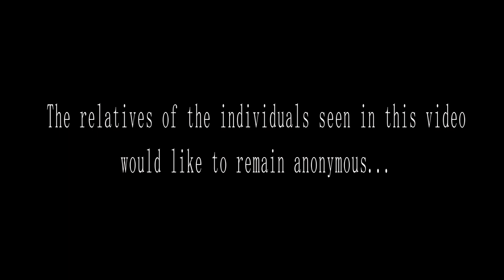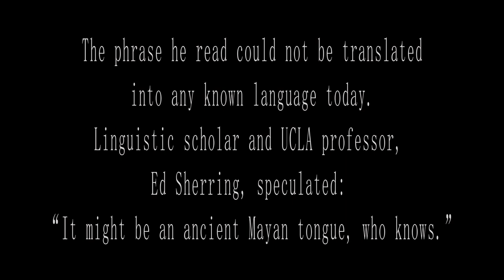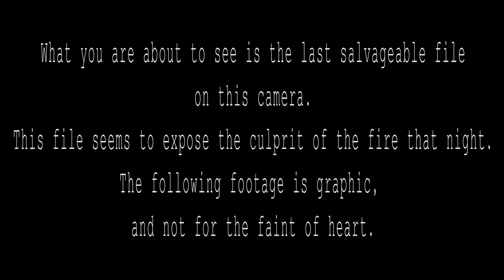REAL DEMONS CAUGHT ON TAPE! (CREEPY SHORT FILM)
REAL DEMONS CAUGHT ON TAPE! CREEPY VIDEO!  VERY SCARY! FOUND CAMERA FOOTAGE. GUY GETS POSSESSED?

YOU WILL SEE SOME FOOTAGE OF THE ACTUAL DEMON ITSELF, THEN AT THE END YOU WILL BE SHOWN A PHONE CALL HELD BETWEEN THE TWO INDIVIDUALS RIGHT BEFORE THEY BURNED TO DEATH.

Find our instagram by searching @wartorn_productions

Find our Vine by searching @WarTorn Productions

Haha but in all seriousness guys, This video we made a long time ago, we didnt think the footage was good enough, until we found a way of recycling the footage.

So we decided to put this up real quick, it only took about a day to edit.

Next week we should have our new video "Bully Stomp" up!

And then were filming our "BIG" project, mentioned earlier, next week also.

Hopefully we can film more big videos for you guys soon! And if all goes well, I think we will!

Until then, stay awesome! Have a blessed week!

-TheWarTornTeam